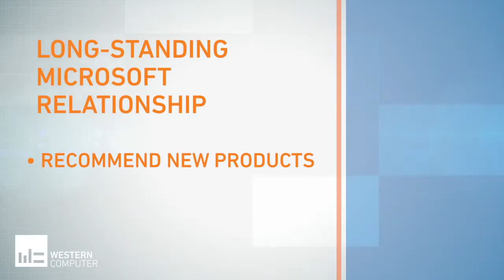Why Western Computer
Learn what it's like to partner with Western Computer, directly from our resources. Hear about our culture, our relationship with Microsoft, and what it's like to be a part of the team.